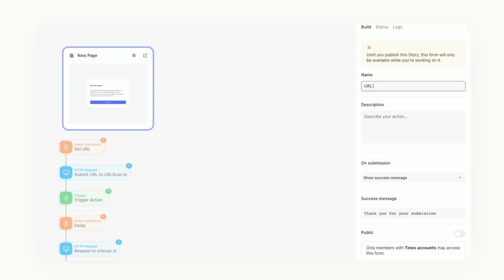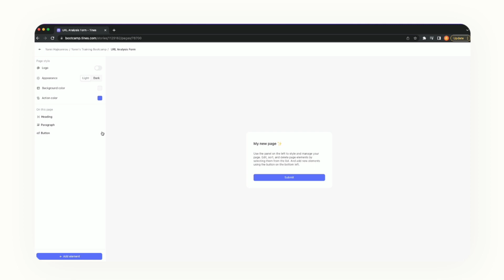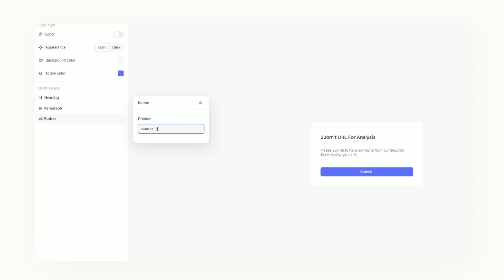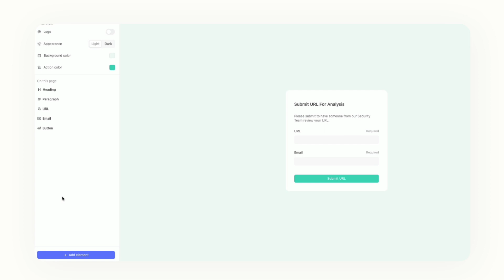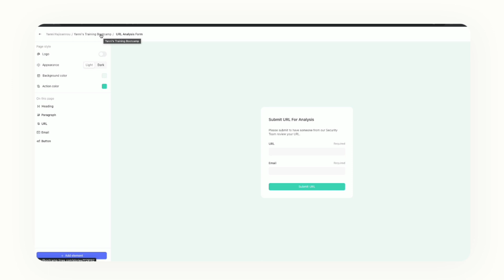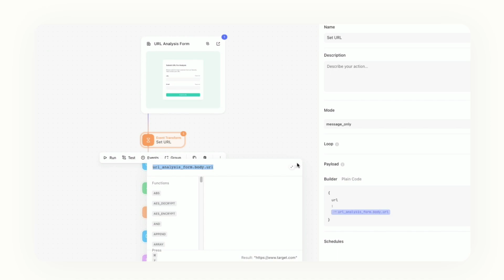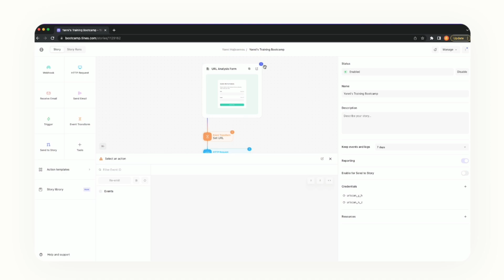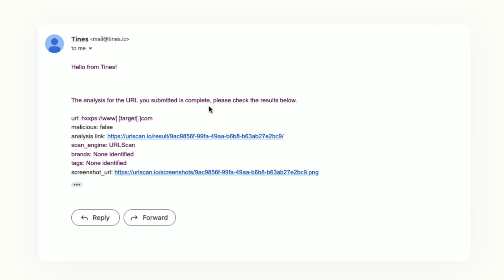Bootcamp Lesson 05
In this video, we'll learn how we can implement a Page into our story. Creating a method for users to interact with our story to create a user input or a frontend. This can be really handy when wanting to develop a process for colleagues to submit or review data. We'll close up the lesson with additional resources available around Tines.